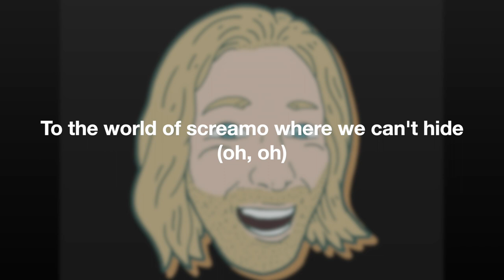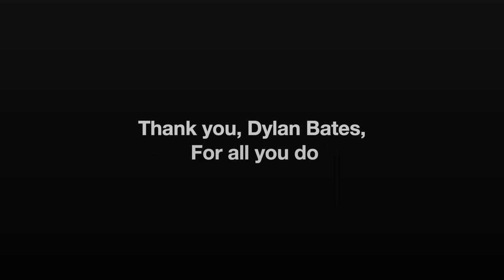My Ode to Dylan Bates, The Final Cut Bro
My Ode to the @TheFinalCutBro for all the amazing tips he provides us without charge.

Images of the Final Cut Pro is copyrighted and belongs to Dylan Bates.